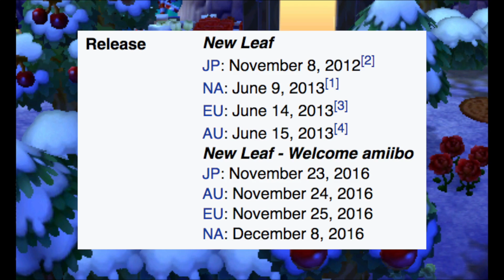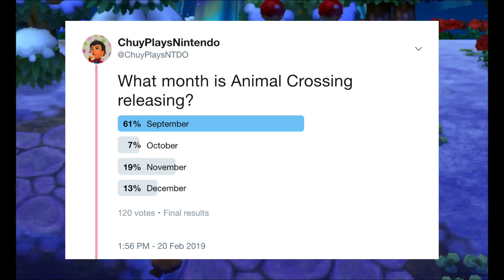What is the Best Month to Release Animal Crossing Switch?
. This time around, I want to talk about when Animal Crossing games have been released in the past. I go through each game and find what months have had the most releases for Animal Crossing. I also talk about what month I think would be the best for Animal Crossing Switch to come out this year. Please leave a comment about what month you think is best to release Animal Crossing and why. I'm going to feature your comments in next week's episode.